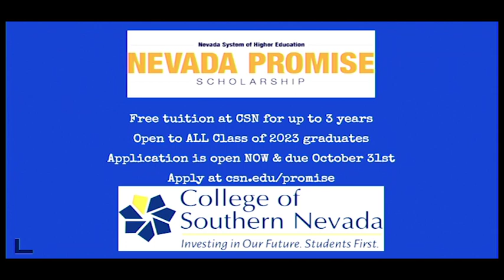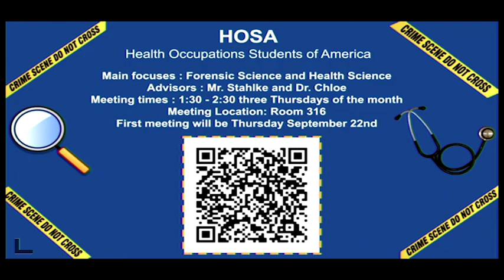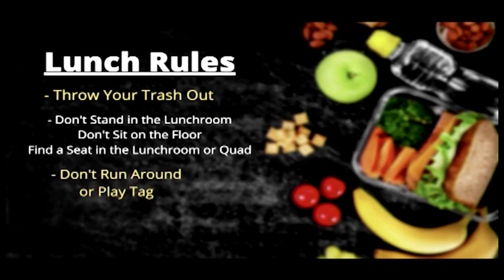The Ridge Report 9/22